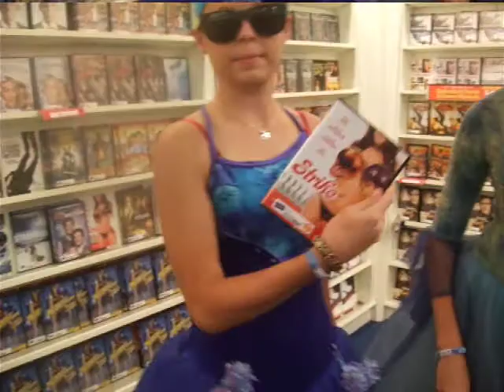haiwee adventures!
we dress up and go into stores and make fools of ourselves :)